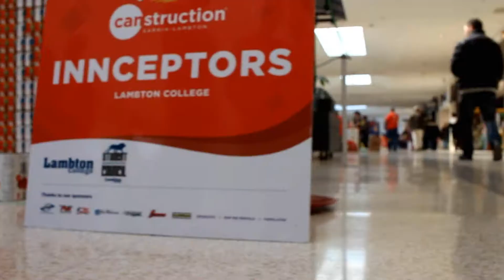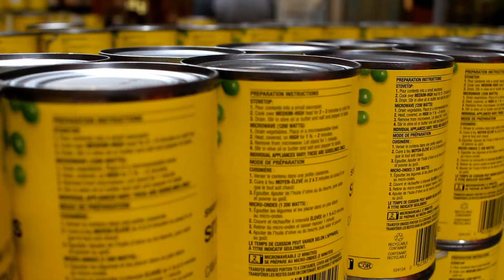CANstruction 2017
The 6th annual CANstruction event in in support of Sarnia's Inn of the Good Shepherd.